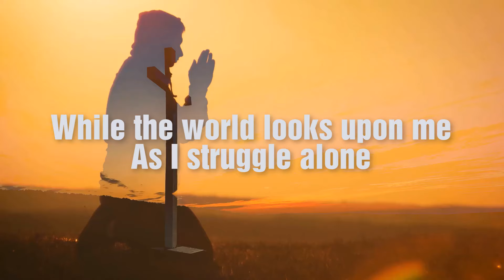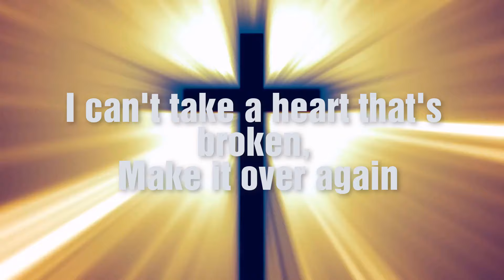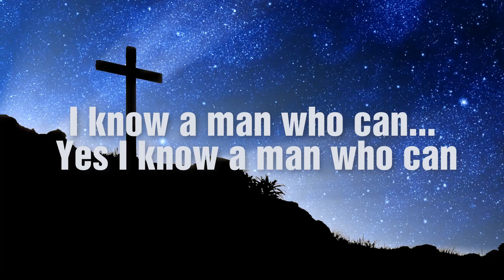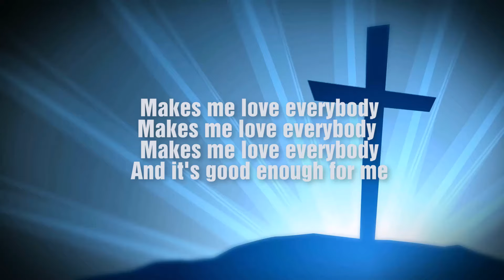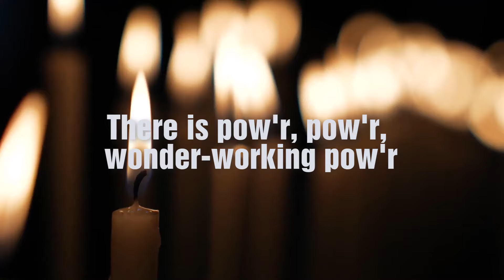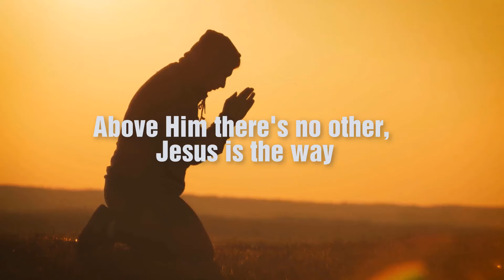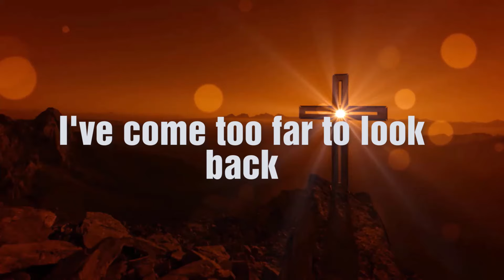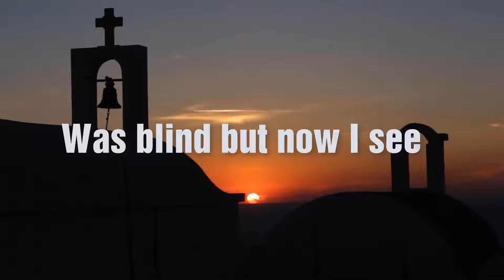Old Country Gospel Songs Of All Time - Inspirational Country Gospel Music - Beautiful Gospel Hymns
[00:00:00]  -  01.Thank You Lord For Your Blessings on Me
[00:03:34]  -  02. On The Wings Of A Snow White Dove
[00:06:09]  -  03. I know a man who can
[00:12:31]  -  04. One Day At A Time
[00:15:40]  -  05. Church In The Wildwood
[00:18:14]  -  06. Old Time Religion
[00:19:50]  -  07. Softly And Tenderly
[00:23:06]  -  08. Power In The Blood
[00:25:11]  -  09. Blessed Assurance
[00:27:59]  -  10. Jesus Is The Answer
[00:31:24]  -  11. Down On My Knees
[00:34:59]  -  12. I've Come Too Far
[00:39:56]  -  13.  Amazing Grace
[00:43:41]  -  14. Just As I Am
[00:48:40]  -  15. Just A Little Talk With Jesus
[00:51:50]  -  16. Old Country Church
[00:53:57]  -  17 Count Your Blessings
[00:57:03]  -  18. The Holy Hills
[00:59:32]  -  19. Come Early Morning
[01:02:00]  -  20. Little Mountain Church
[01:05:01]  -  21. My Church
[01:08:05]  -  22. Wherever He Leads I'll Go
[01:11:58]  -  23. Go Rest High On That Mountain